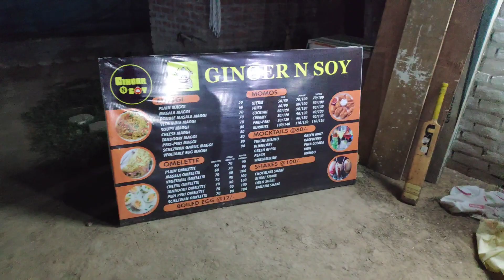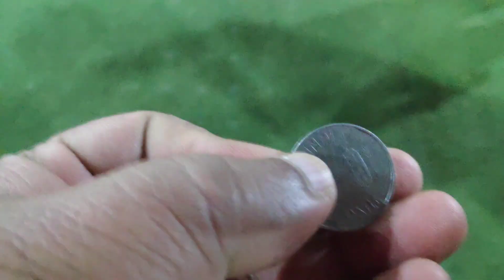Cricket match with all family members in playground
Atul Rajput Vlogs